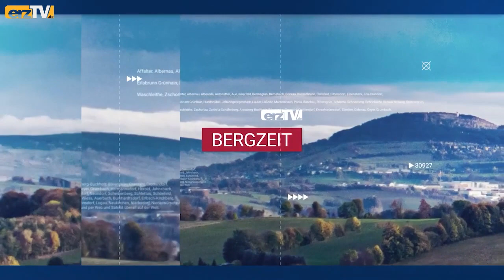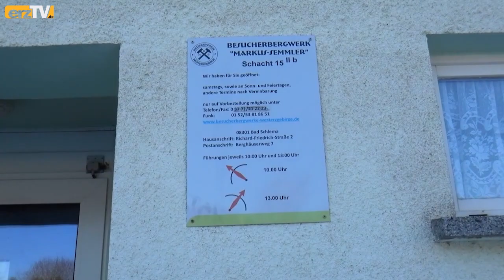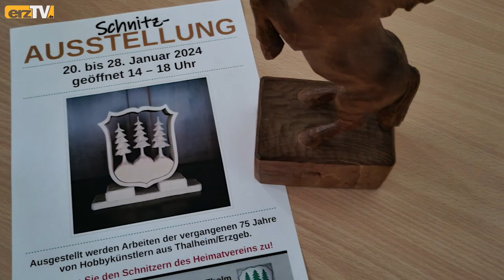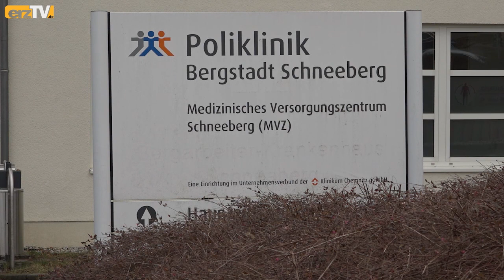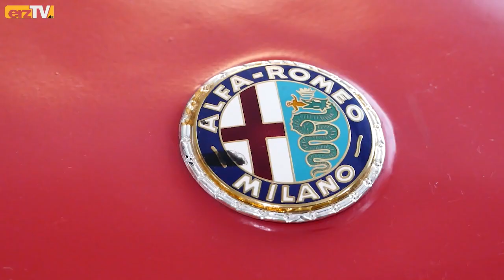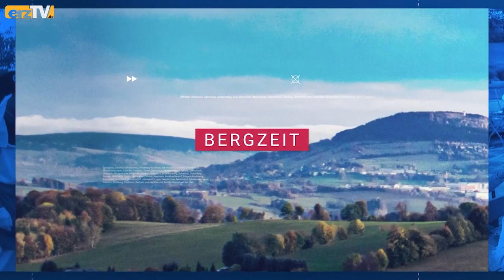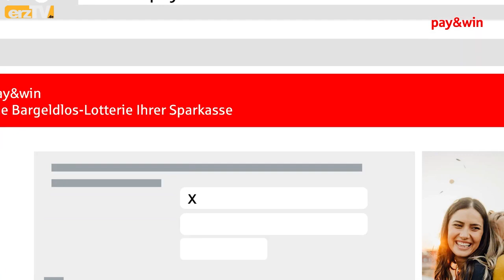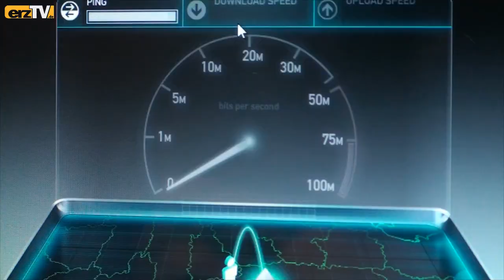BERGZEIT zeigt Kindersachen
GRÜNHAIN-BEIERFELD: In der BERGZEIT am Donnerstag gibt es unter anderem diese Sachen: Verwaltungssache: Landrat gibt informativen Überblick; Frauensache: Ärztin eröffnet neue Praxis; Kindersachen: Sammlung zeigt besondere Fahrzeuge.